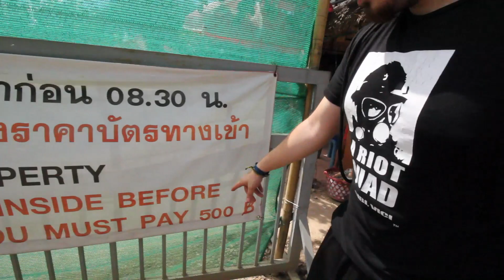Grand Canyon of Thailand! | Backpacking Thailand Ep.7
Today we rent scooters, make new friends, and ride up to the Grand Canyon of Thailand. Where we Cliff jump 32meters into water!!